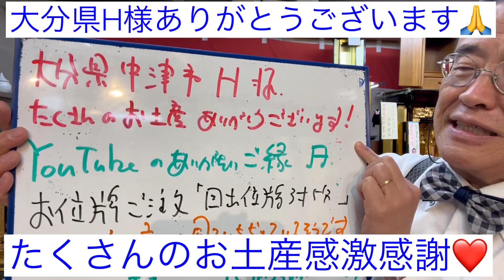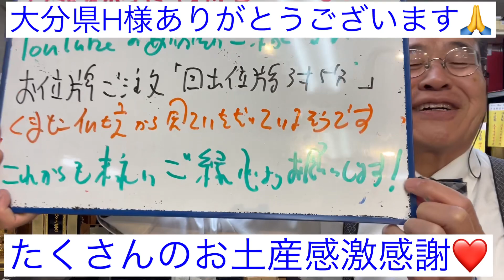熊本 位牌 YouTubeご縁 大分県H様たくさんお土産感激 南蛮菓ざびえる くろめ吸い物 蛤志るこ にらぶたのタレフンドーキン 柚子胡椒櫛野農園